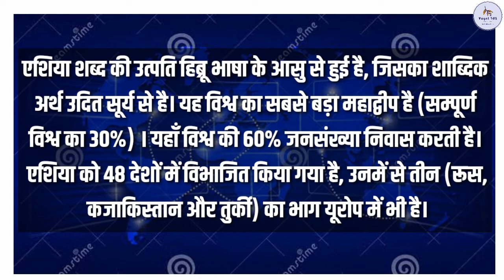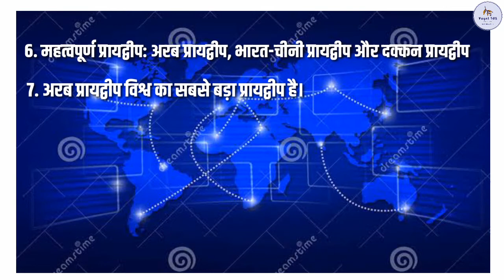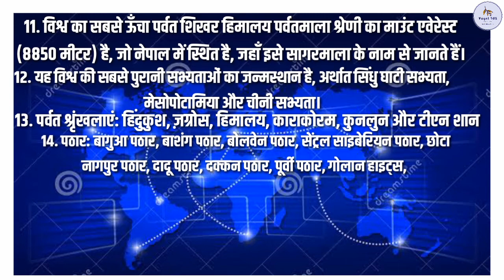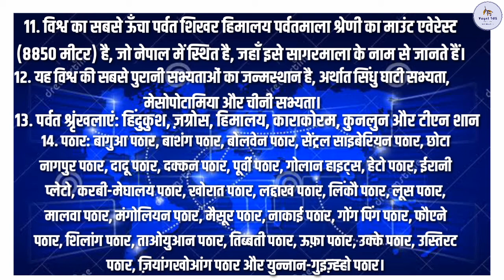भूगोल शब्दावली-एशिया महाद्वीप भाग-1 ( Geography Glossary-Asia Continent Part-1 )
प्रिय विद्यार्थियों आप सभी की आगामी परीक्षा को देखते हुए पायल आईएएस की ओर से आप सभी के लिए भूगोल विषय को कंप्लीट करने के लिए भूगोल की शब्दावली प्रोग्राम की शुरुआत की गई हैं ।

 भूगोल की शब्दावली  प्रोग्राम के अंतर्गत हम ऐसे टॉपिक को कवर करने वाले हैं जो पिछले कुछ वर्षों में करंट में रहे हैं । क्योंकि परीक्षा के लिहाज से करंट में रही चीजो को कवर करना आवश्यक हैं । साथ ही की भूगोल की शब्दावली अंर्तगत महत्वपूर्ण पहलुओं को हमने अगल-अलग वीडियो के माध्यम से पूर्ण किया हैं। जो आपकी तैयारी में मील का पत्थर साबित होगी ।

साथ ही प्रिय विद्यार्थियों आप सभी के लिए अन्य प्रोग्राम के तहत :
◆ अंतरराष्ट्रीय और राष्ट्रीय संगठन
◆ भूगोल की शब्दावली
◆ अर्थव्यवस्था की आर्थिक शब्दावली
◆ सरकारी योजनाए
◆ भारतीय राजव्यवस्था से संबंधित शब्दावली